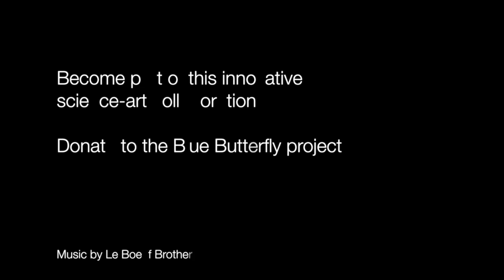Blue Butterfly Trailer - a new play from The Catalyst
Please support our new science-theater collaborative project, Blue Butterfly.

Blue Butterfly is the story of a young family grappling with demanding careers, an abnormal child, and fundamental forces of nature. Natalie and Simon are struggling scientists who resort to TEDx talks and TV to thrust their research into the spotlight, while their brilliant but dangerous seven-year-old daughter gravitates towards her grandmother's mystical beliefs. Their research into cancer, parasitism, and immunology echoes the complex dynamics of a family blind to their own dysfunction.

When life spirals into crisis, we must ask ourselves: what do we want to believe?